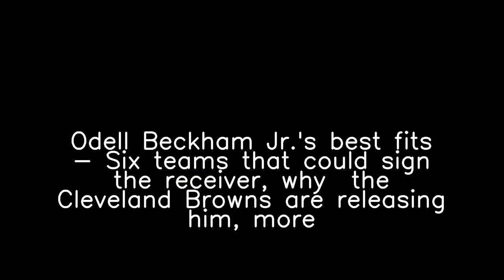Why are people talking about 'Travis Scott'?